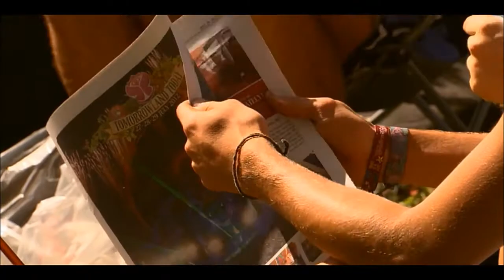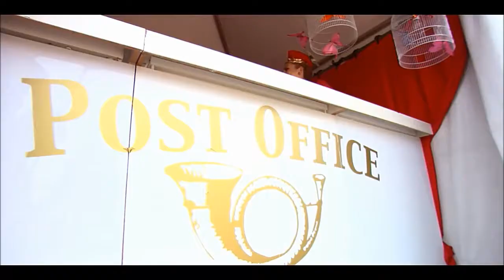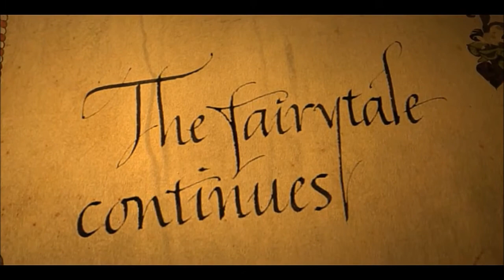Electro Progressive House Mix Tomorrowland 2 (Original Mix) By Johan Sebastian X_x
Tracks of the mix:

1. Knife Party   Internet Friends (Chuckie Tetris Rapture EDC Edit)

2. Sean Tyas  Hirshee   Salt Shaker (Original Mix)

3. Emma Hewitt   Rewind (Mikkas Remix)

4. Riton   Bang Your Head

Subscribete (Y) & Like C;